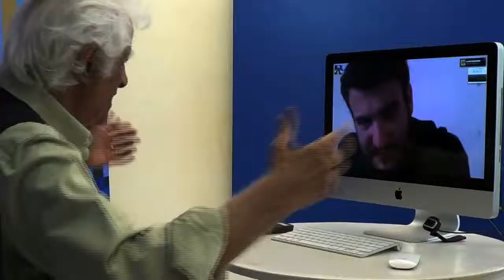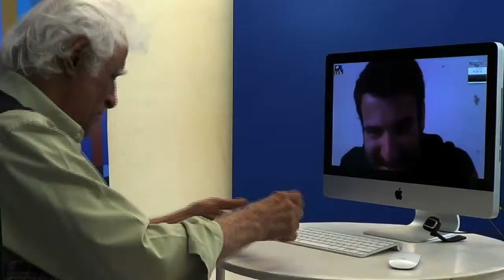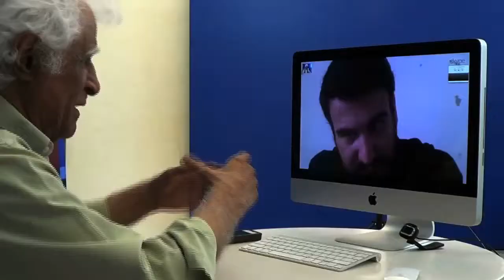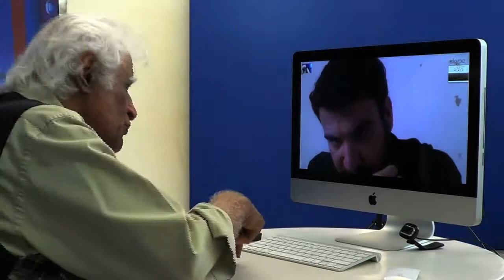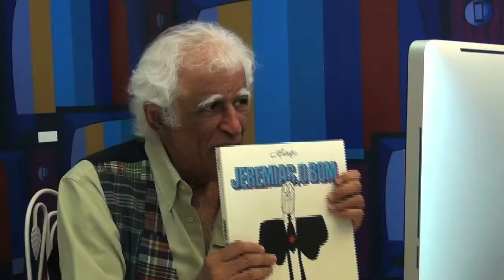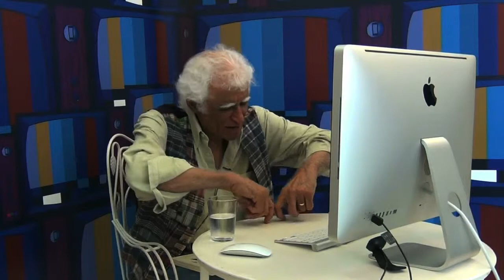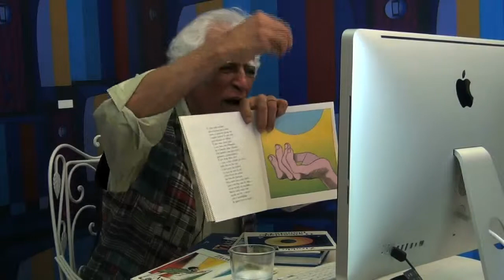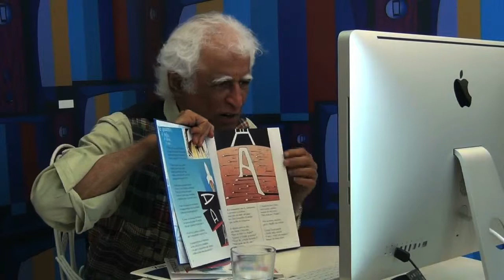PAPONET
Ziraldo é entrevistado por Marcel Ventura editor chefe da revista EL LIBRERO, direto de Bogotá, Colombia, via Skype.